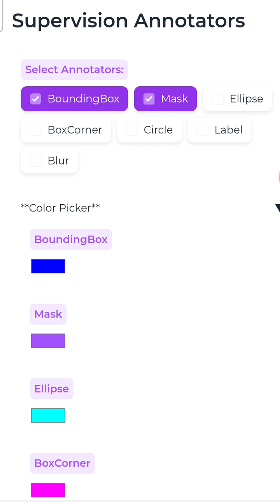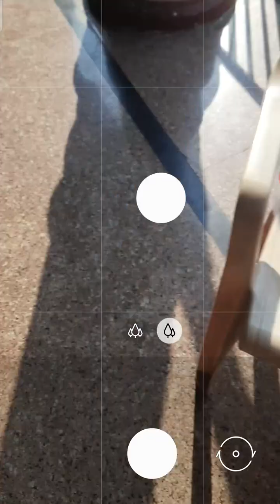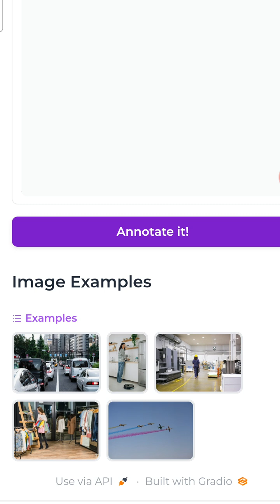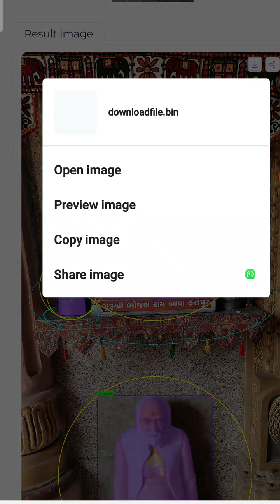huggingface gradio api use live images annotation trend ai viral